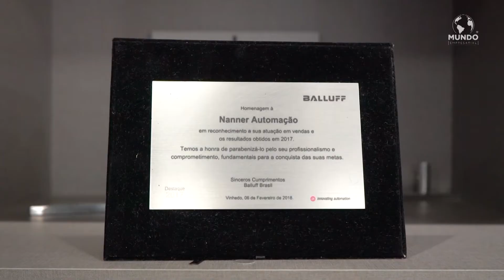NANNER - SÃO BERNARDO DO CAMPO/SP - MUNDO EMPRESARIAL